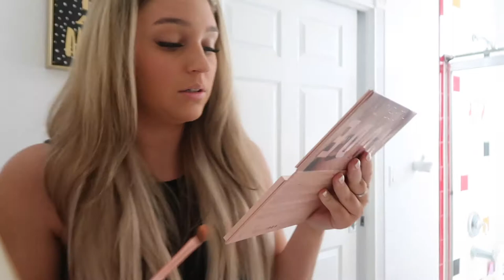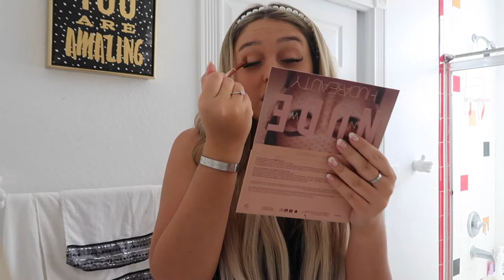Get Ready With Me for my 22nd birthday | Natalie Nicole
Hi yall, today's video I'm doing a get ready with me on my 22nd birthday. I had so much fun doing this type of video last year I wanted to do it again. This video was going to come out on Friday but I'm in a hotel room right now with horrible wifi so I'm sorry. LOVE U THO!